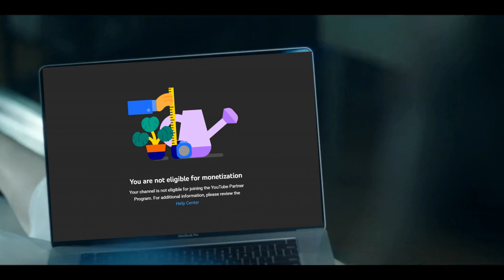(PART 11) [Laura's Mom Lucy] D-2 Dreamcast Redream Emulator 4k60 widescreen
[PLEASE NOTE: some parts of this game cannot be played on youtube and will be released uncut on my rumble account I will provide a link when that is the case.]

Opening up my youtube discord server feel free to come Ain and leave a comment on a game you wish to see me play or whatnot